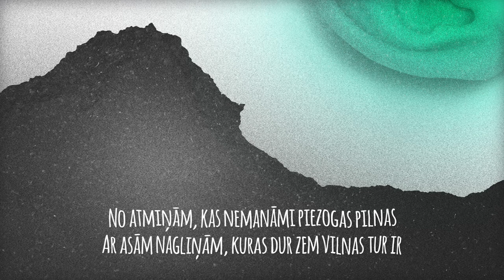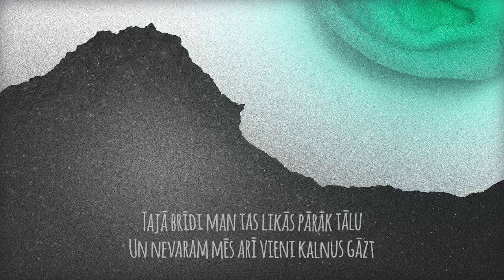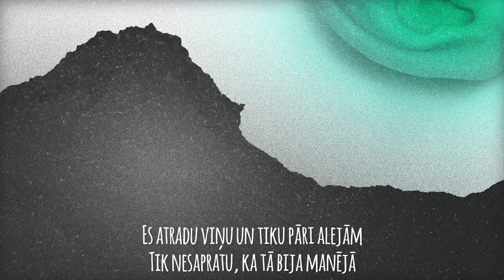Krišs Baglais - Sadzirdēt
Producents - Mārtiņš Gailītis (Marka) , DFE ierakstu studija
Mūzika - Krišs Baglais, Matīss Tazāns, Kārlis Krauklis, Mārtiņš Gailītis (Marka) , Reinis Straume
Vārdi - Krišs Baglais
Back vokāls - Kevins Marks Berlinskis
Video - Jānis Bendiks